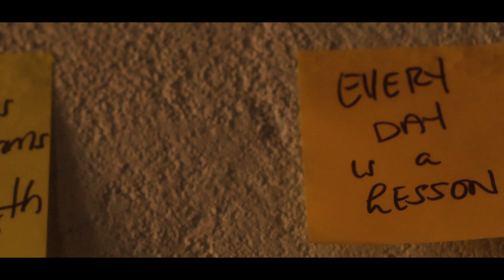Kalpee & Mortimer - Lessons [Official Video]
Kalpee x Mortimer - LESSONS

Mortimer Vocals @wintajames1 @mixedbykamal

Track Mixed by @troybadoy
Mastered Jeff mortimer

MUSIC VIDEO
Director: Dezignr Studios @dezignrstudios
Creative Director @missvivianna @kalpee
Producer: Jamila Pinto @yamasapinto
Cinematographer: Davyfrsh @davyfrsh
Editor: Dezignr Studios @dezignrstudios
Color: Dezignr Studios @dezignrstudios & Nicholas Newman @negus_uptopian
Visual Effects: Dezignr Studios @dezignrstudios
Cam Operator: Nicholas Newman @negus_uptopian
1st AC/Focus Puller: Xtreme Arts @xtremeartsja
Grip: Craig Folkes @craigy_cf
Stylist (Kalpee): Junior Sealy @juniorsealy with thanks @mak.e.iba @iamtroyoraine
 (Mortimer): Ayanariviere @ayanariviere
Drone Operator: Sameer Morales @sameermorales
Production Assistant: Antonette Hines @_antonettehines
BTS Stills: Britney Holung @britneyholung